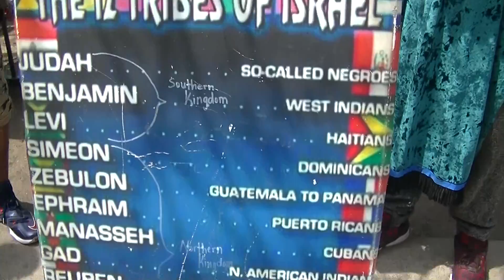"They shall seek me early but shall not find me!"